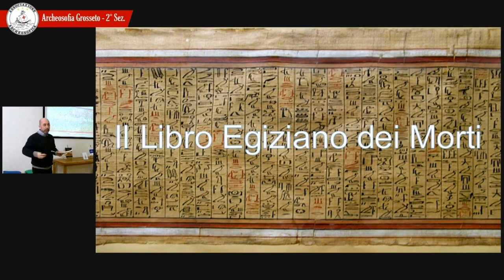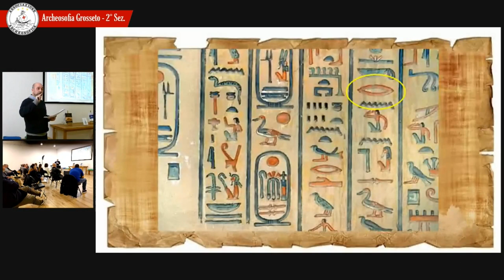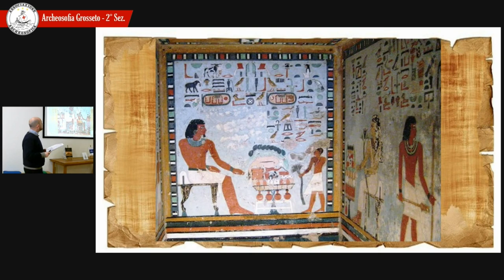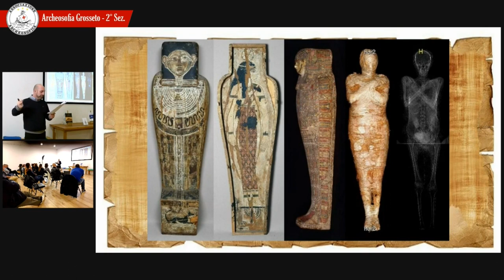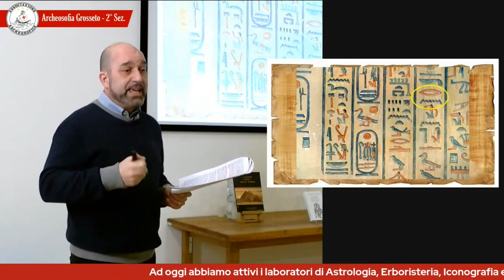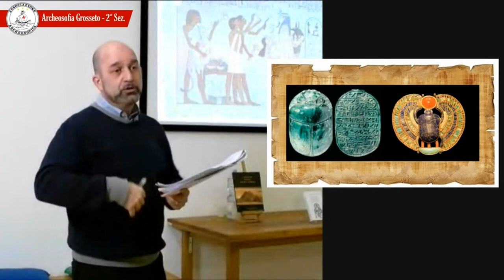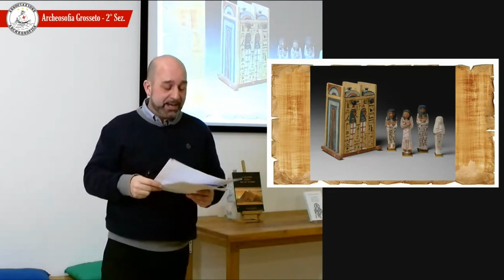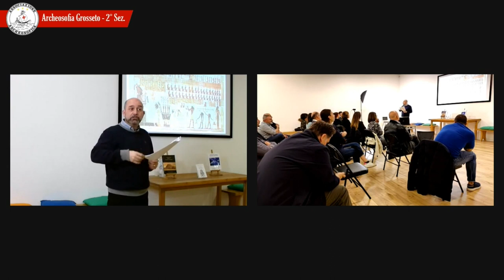IL LIBRO EGIZIANO DEI MORTI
"Ru nu peret em heru" con queste parole gli antichi Egizi chiamavano il loro libro dei morti, o meglio il loro "libro dell'uscita al giorno", facendo intendere chiaramente come per loro la morte non fosse altro che un ritorno alla "vera vita" a cui ogni uomo e ogni donna dovevano prepararsi durante tutta la loro esistenza, in modo tale da giungere pronti alla Psicostasia, la "Pesatura del cuore",  il momento cruciale del cammino dell'anima nell'aldilà...